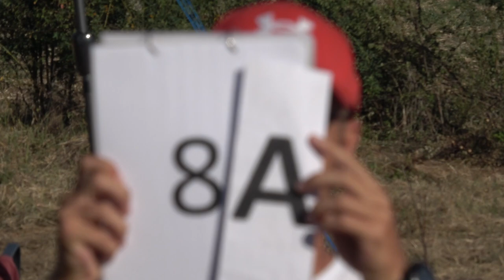EAAC2024 P2 08 Dan Stefanescu 1stUnk